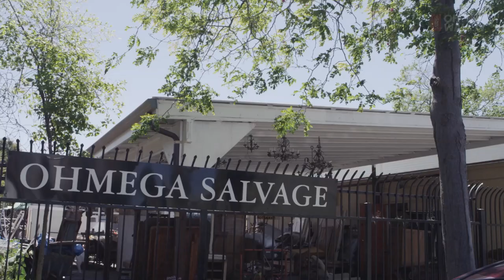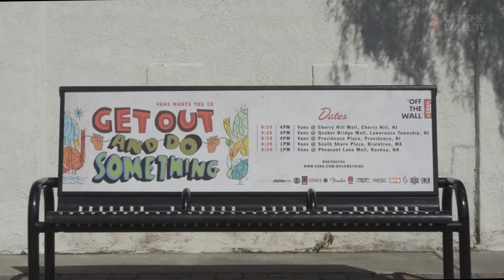P Nut | Get Out And Do Something | VANS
The OffTheWall.TV crew caught up with artist P Nut and got a glimpse into how he started out as a starving artist. Watch as a sources his materials and creates an incredible piece of art from scratch. Be sure to check out P Nut on the Get Out and Do Something Tour, for more information MUSIC: "Point Break" by Los Surfs"